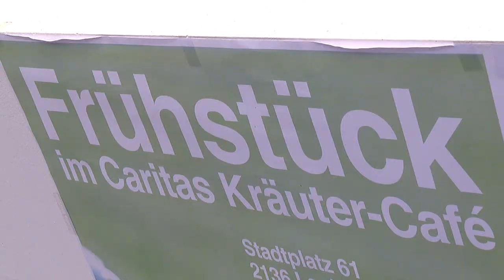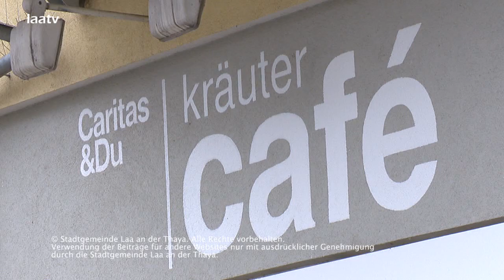Neuigkeiten aus dem Caritas Kräutercafé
Das Caritas Kräutercafé in Laa hat nun auch jeden 2. Samstag vormittags geöffnet. Neben den köstlichen Frühstücksvariationen gibt es auch verschiedene Toasts, Kuchen, Kaffee und Tee und mehr. Außerdem bietet man verschiedene Geschenkartikeln zum Teil aus eigener Produktion.